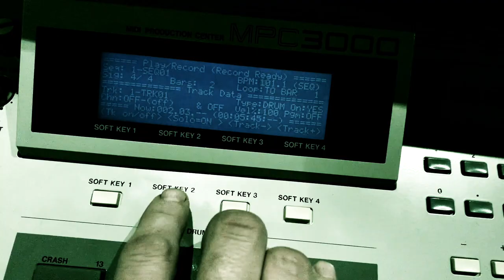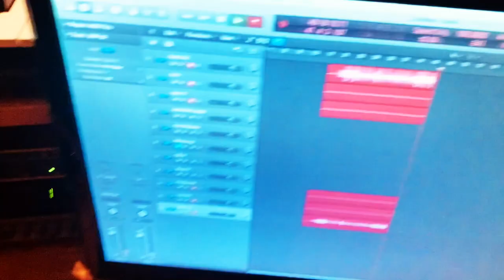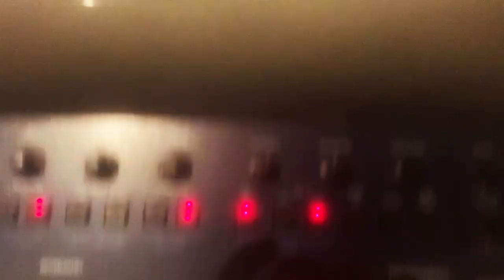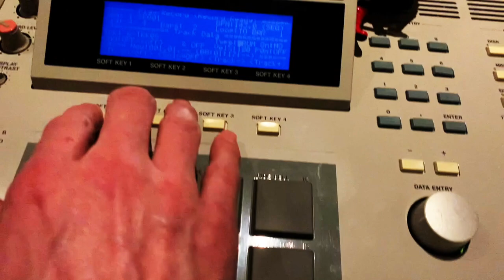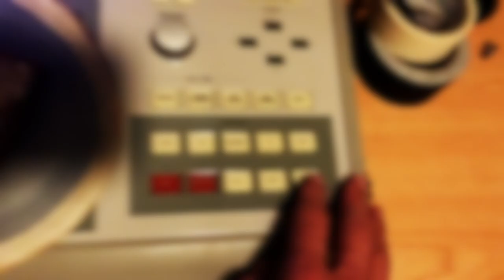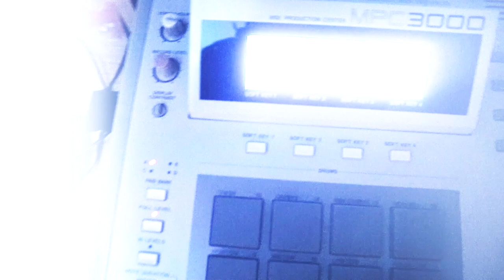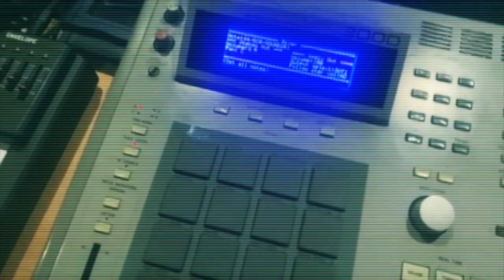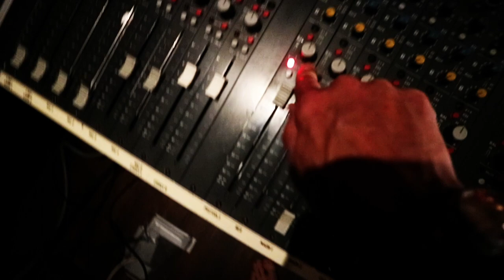Remco Rones Synth Jam Instagram Compilation.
0:00 the System
1:51 Dreamy Stuff
3:42 Syncussion Jam
4:43 6/8 jam
6:37 OBX Kenton MIDI Jam
9:02 80s Bass
10:43 MPC Elecro Jam
12:26 Piano Christmas Jam
14:56 MPC Tight Jam
15:34 House Music
17:14 All Night Long
20:24 Syncussion Jam #2
21:39 Another one
23:05 Futuristic Funk SH-101
24:02 Breakbeat
25:01 Late Night
26:01 Back 2 my roots
26:59 Teddy's Jam